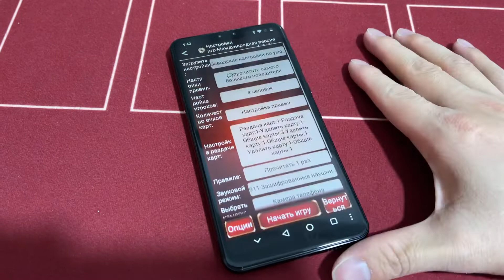В покерном анализаторе WOW511 как выбрать другие камеры для работы